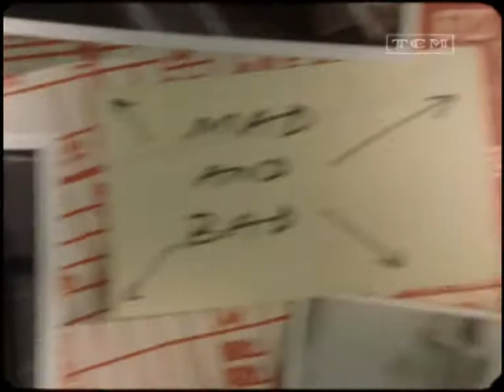Mad & Bad: On Cinema's Modern Villains (feat. Guy Ritchie)